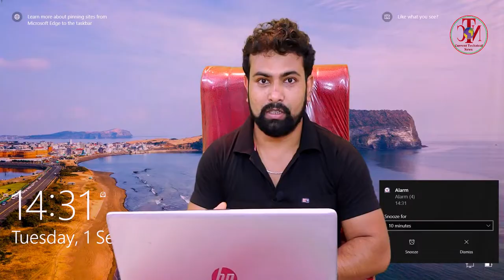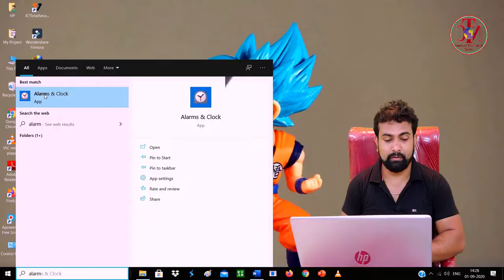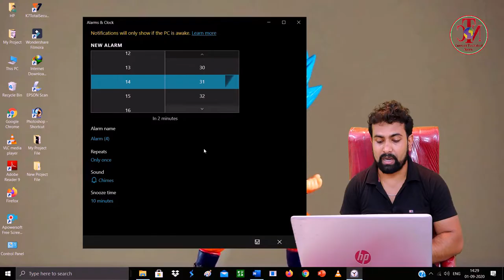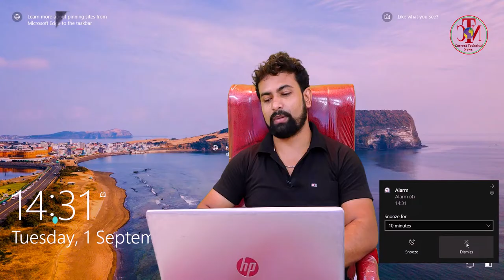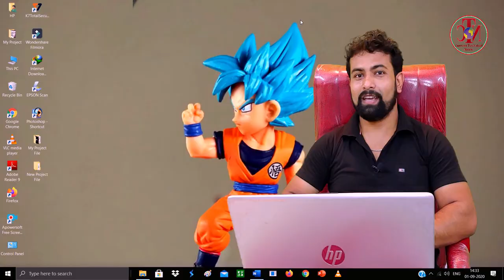How to Set Alarm in Windows 10 PC or Laptop. Windows 10 Alarm Clock.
.How to Set Alarm in Windows 10.
Today I going to Present… How to set alarm in windows 10. Windows 10 alarm.

My Most Important and Necessary Videos……..
How I Shoot and Edit My YouTube Videos, How i Create My YouTube Videos, Video Editing Tutorial.
How to Share Mobile screen to Computer in Hindi | Share Any Android Phone Display on Computer & TV..